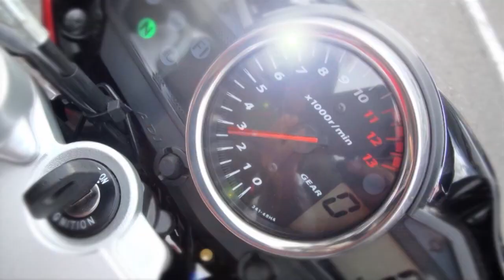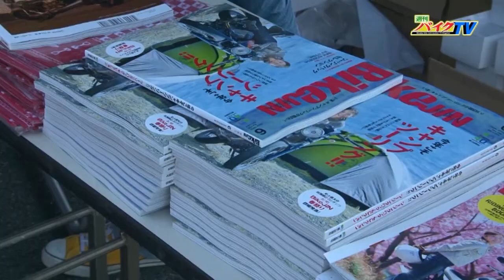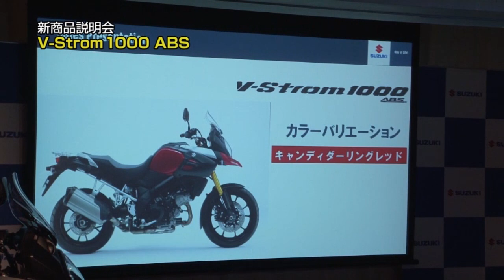『週刊バイクTV』#529 10周年特別企画 原田哲也さんと行く富士五湖を巡る旅！①【チバテレ公式】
チバテレ （毎週水曜日 22：30～）
テレ玉 （毎週木曜日 26：05～）
とちぎテレビ （毎週金曜日 22：30～）
サンテレビ （毎週月曜日 26：00～）

【#529 10周年特別企画 原田哲也さんと行く富士五湖を巡る旅！①】
ゲストに元・WGPライダー 原田哲也さんを迎えて贈る10周年特別企画。
富士五湖から望む富士山など世界文化遺産構成資産の絶景を巡るツーリングをご紹介します。

出演：末飛登
ゲスト：原田哲也